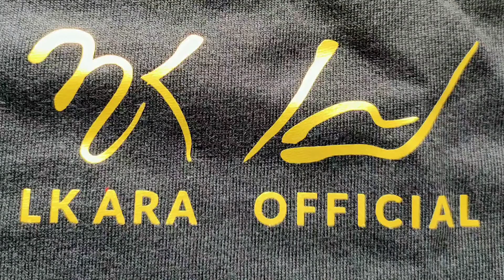DIDONG PEGAYON / SULING - PUISI / LAUT TAWARKU / PANTE MENYE / KAMPUNG BUNTANG